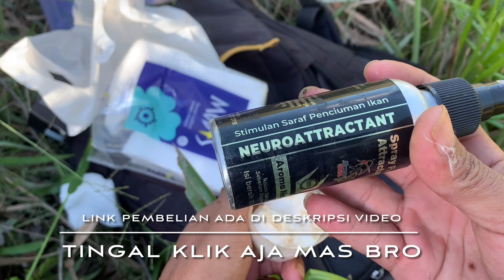WOW GILA.!!! Bener bener ikan kelaparan narik nya nggak tangguk2 sampai lemes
Buat temen-temen yang mau nyoba produk yang 1 ini temen-temen  tinggal klik aja LINK yang ada di bawa ini